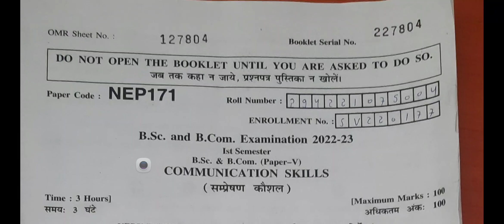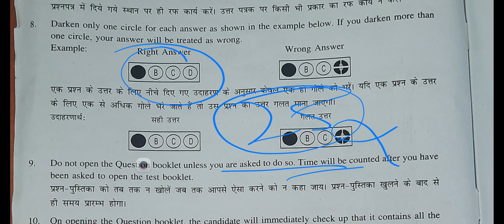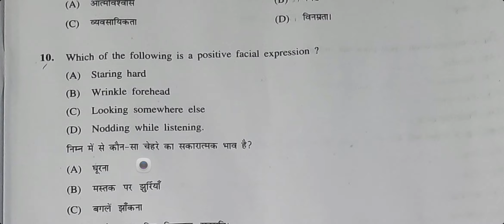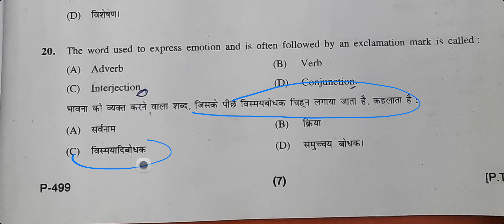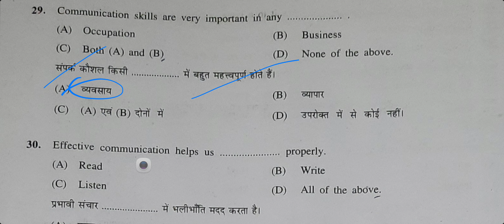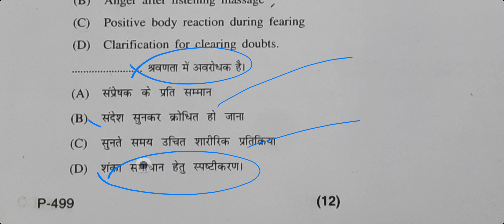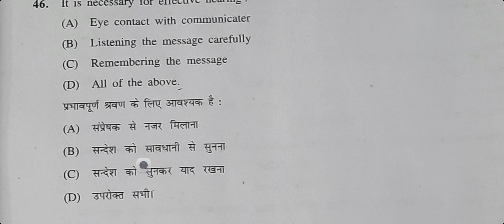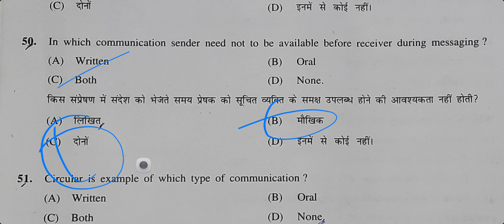TODAY'S SOLVED QUESTION COMUNICATION SKILL CU CURRICULUM SRI DEV SUMAN UNIVERSITY FOR BSC BCOM2023